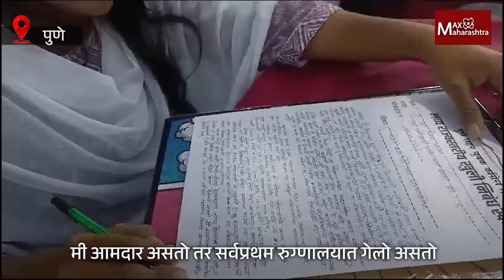Pune porsche accident case नंतर 300 शब्दाच्या निबंधलेखन स्पर्धेतील स्पर्धक म्हणाले..| MaxMaharashtra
पुणे अपघातात 300 शब्दांची निबंध लिहिण्याची शिक्षा सुनावल्यानंतर, निबंध लेखन स्पर्धेच्या माध्यमातून घेण्यात आलेल्या आंदोलनात स्पर्धकांनी आपली मते निबंधाच्या माध्यमातून मांडली..